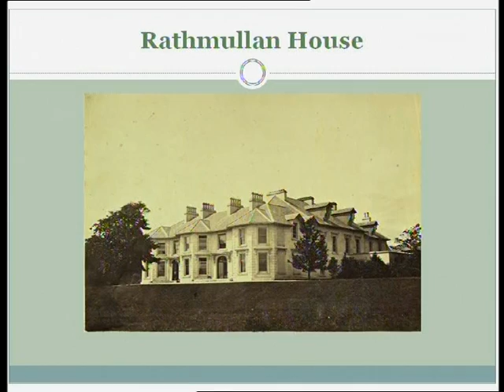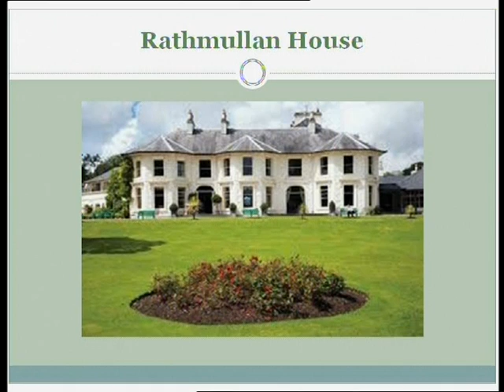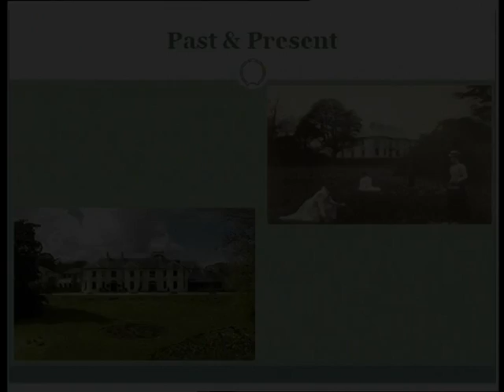History of Rathmullan House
History evening at Rathmullan House narrated by Deirdra Friel. Video by Arthur Lynch.